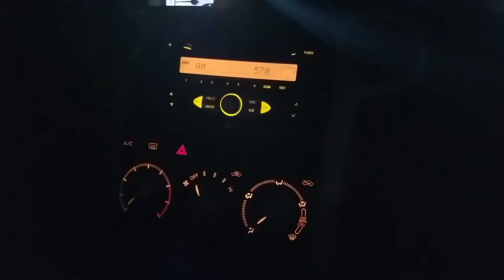Dodger Game (Valenzuela Giveaway)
Hi friends! Hope you guys like this video of our first Dodger game of the season!

We bleed blue!! Our kids have been coming to games since I was pregnant with them =)